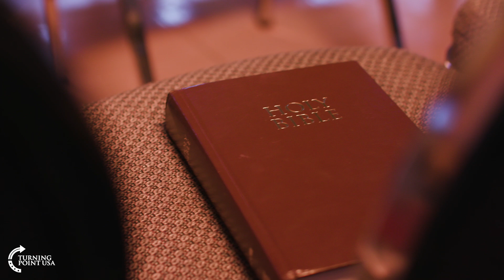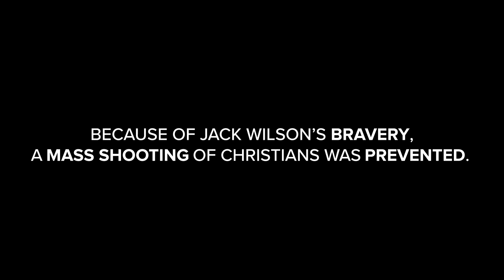Church Shooting Hero: Evil Exists, Defend Yourself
On December 29th, a Monster entered a Church in Texas with the intention of committing a mass shooting. It took Jack Wilson 6 seconds to kill him.

The average Police response time is 9 minutes. Jack saved the lives of his friends and family because he was armed and ready to defend them against absolute evil.

This is Jack’s story.